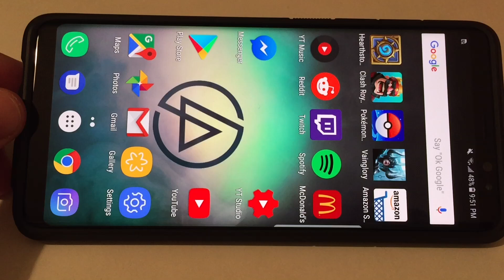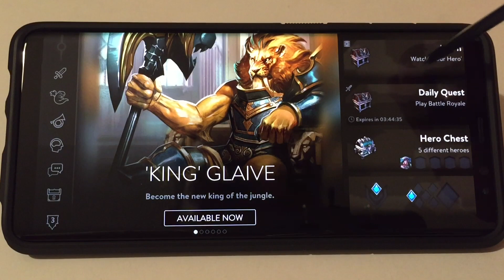Galaxy Note 8 Vainglory Gameplay With S Pen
Playing a quick pvp brawl on the Samsung galaxy note 8